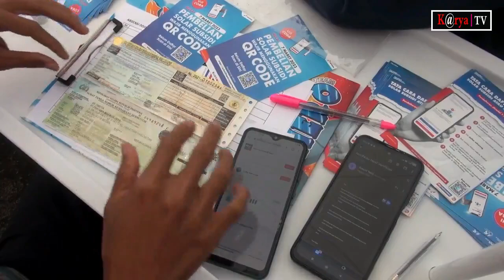Pria Ngamuk Beli Solar di SPBU Gunakan QR Code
Medan, Seorang pria terlihat memarahi petugas di salah satu spbu di kota medan. Salah seorang petugas spbu sempat merekam pria yang marah-marah di depan outlet helpdesk milik pertamina. Diduga pria tersebut tidak terima dengan peraturan baru terkait pembelian bahan bakar minyak subsidi.

Sedangkan, pria ini belum memiliki barcode aplikasi mypertamina. Petugas pun mengarahkan agar konsumen registrasi subsidi tepat untuk mendapatkan barcode tersebut.